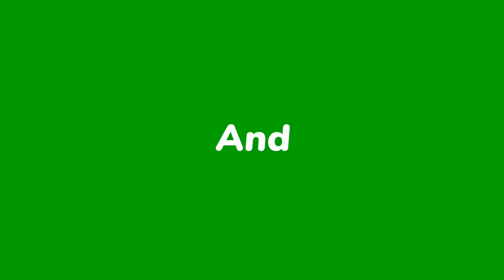Hunting Kereta di Perlintasan Kereta Api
Hunting Kereta di Perlintasan Kereta

hunting kereta api
perlintasan Kereta Api
hunting kereta di perlintasan malioboro